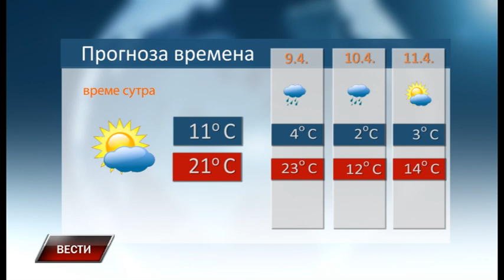Vesti 7 4 2022